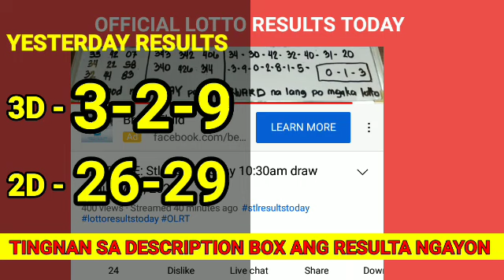Lotto Results Today March 29, 2022 5PM DRAW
Lotto Results Today March 29, 2022 5PM DRAW lotto results 2d 3d Ez2 pcso

👉3D: 2-6-2

👉2D: 07-12

KUNG WALA PANG UPDATE PAKI REFRESH NA LANG PO NG VIDEO